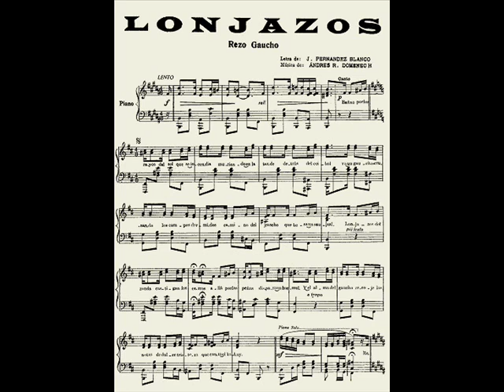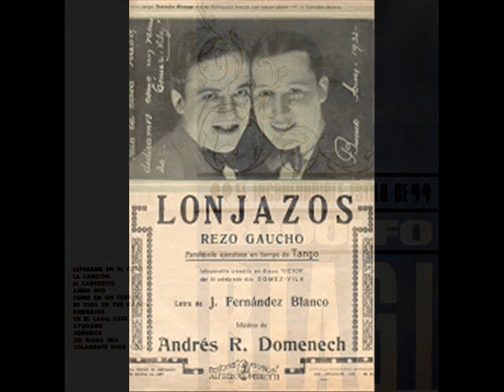RODOLFO BIAGI - CARLOS ACUÑA - LONJAZOS - TANGO - 1943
CARLITOS ACUÑA, en el corazón de muchos tangueros
nos deja con el maestro RODOLFO BIAGGI  esta gran versión de  LONJAZOS.